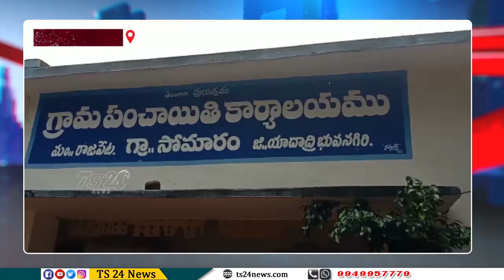రాజపేట మండలంలోని సోమరం గ్రామంలో నాలుగో విడత పల్లె ప్రగతి కార్యక్రమం|TS24 News